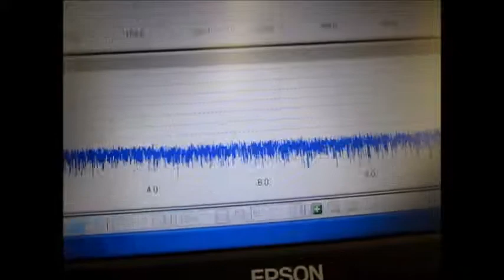脱気マイクロバブル発生液循環装置 ultrasonic-labo